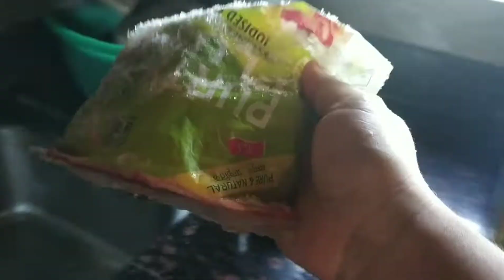যারা নরম মনের তারা এই ভিডিও দেখো না # my morning routine bengali vlog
morning routine # bengali vlog